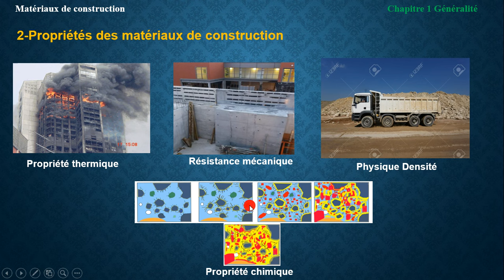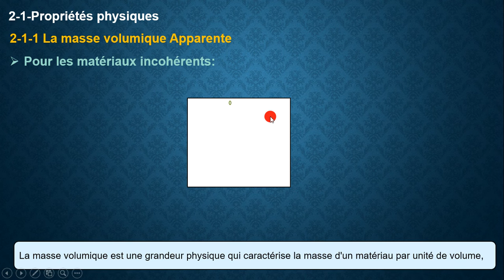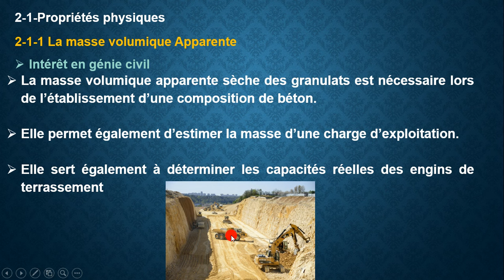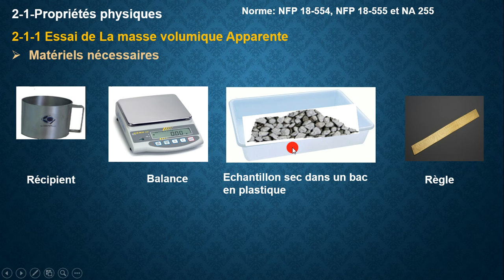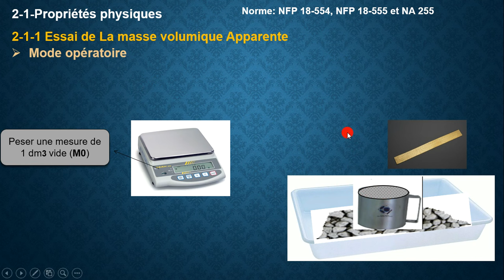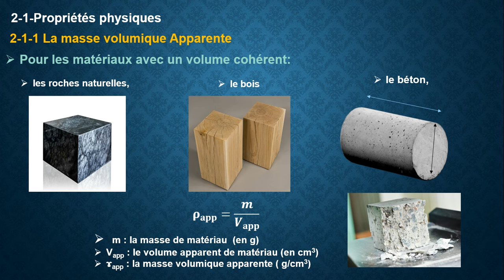Cours 2. Propriétés des matériaux de construction (Masse volumique). partie 1